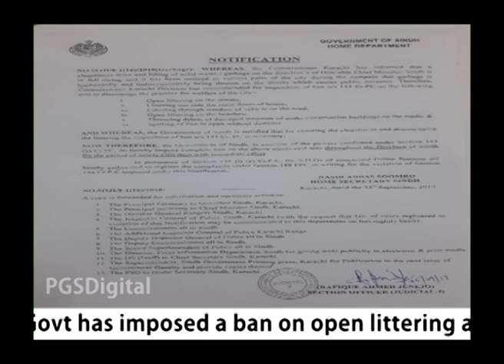Ban on Open Littering